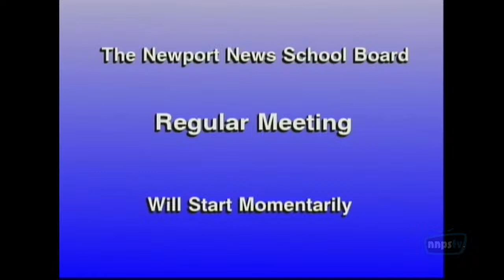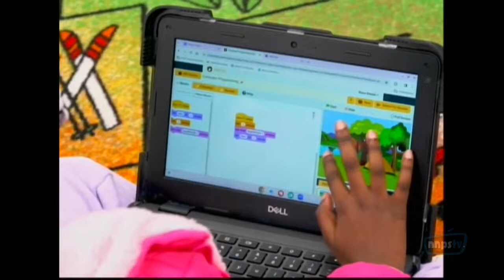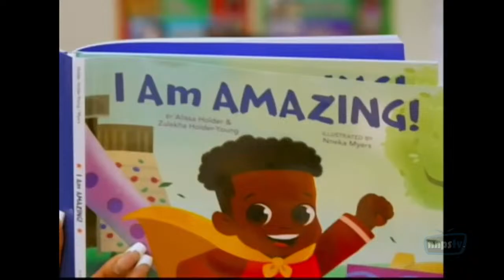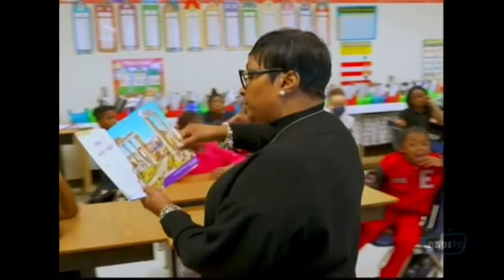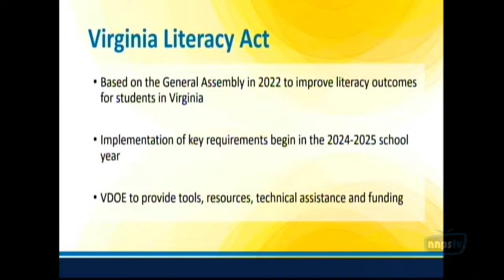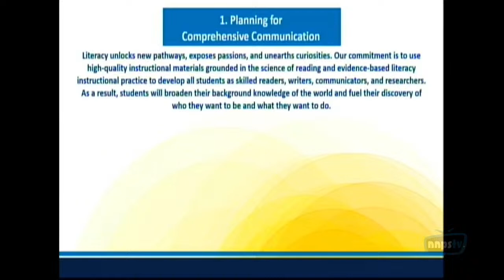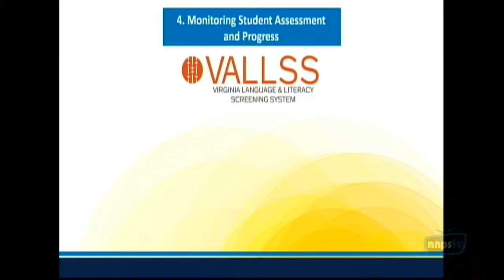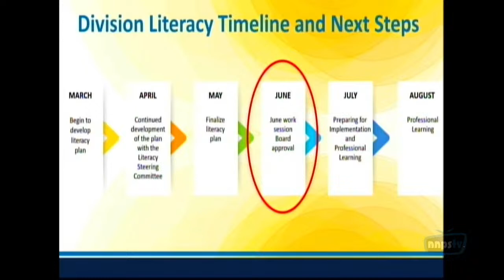Newport News School Board Regular Meeting April 2024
Regular Meeting of the Newport News School Board.